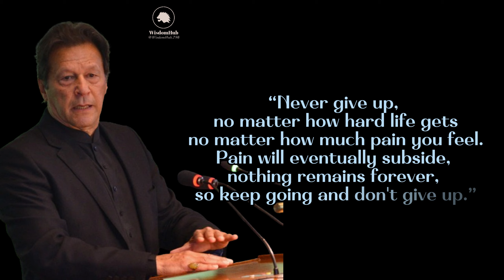Imran Khan words of Wisdom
Imran Ahmed Khan Niazi is a Pakistani politician and former cricketer who served as the 22nd prime minister of Pakistan from August 2018 until April 2022. He is the founder and former chairman of the political party Pakistan Tehreek-e-Insaf from 1996 to 2023.